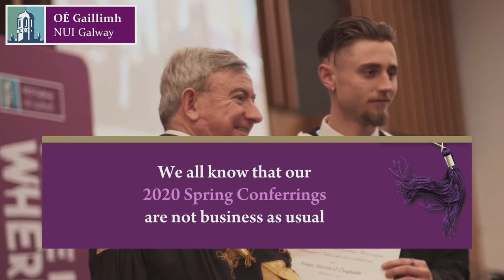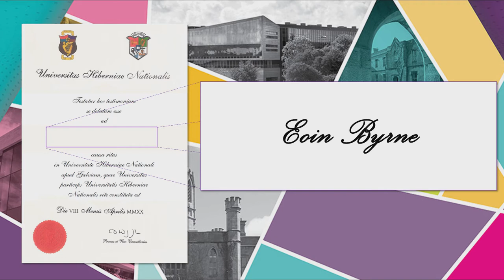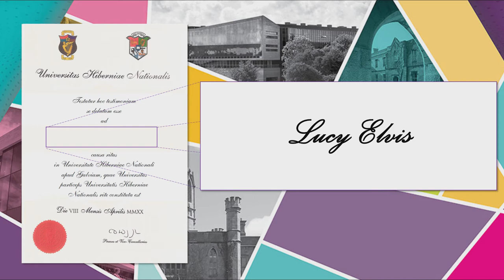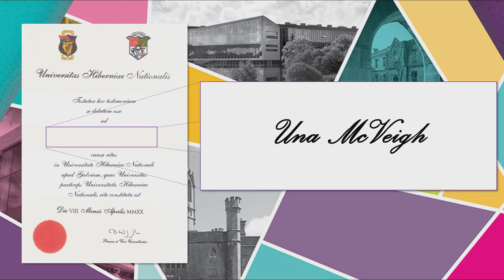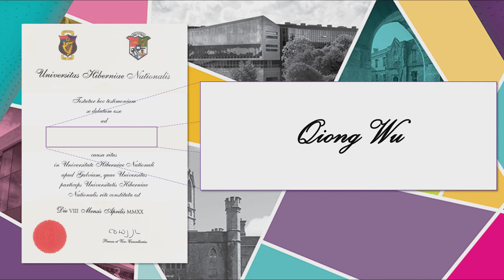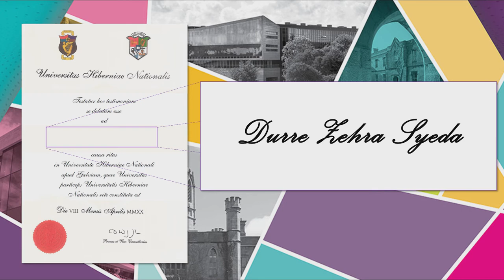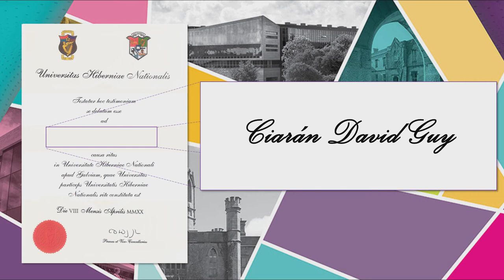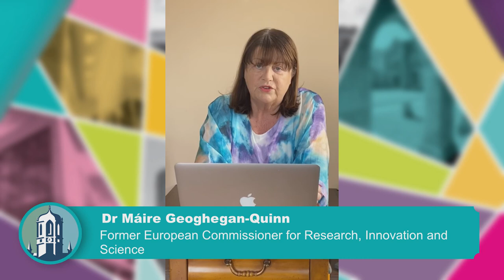NUI Galway Postgraduate Research Virtual Conferring - 8 April 2020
On 8 April, 2020, NUI Galway celebrated the Virtual Conferring of 70 of our Postgraduate Research students, including a mix of PhD and Masters students from all four Colleges. This exceptional event took place during the COVID-19 emergency to ensure that our graduates could obtain their qualification as promptly as possible in order to progress their studies and careers.

We are immensely proud of our newest graduates, and we were delighted to see their achievements lauded by former European Commissioner for Research, Innovation and Science, Dr Máire Geoghegan-Quinn, and Director of the Operational Division at the UN Office for the Coordination of Humanitarian Affairs, Dr John Ging, who is a fellow graduate of NUI Galway.

While they neither wanted nor expected to mark their graduation 'virtually', we hope they take time to take in their huge achievements and celebrate this enormous milestone in their lives.